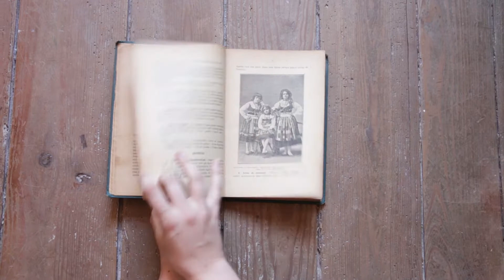7.3 Culinária Vegetariana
Projecto: ALIMENTOPIA
alimentopia.oxys.pt

Captação, Edição e Logo Animado: Natacha Oliveira
Música e Tratamento de Som: Mariana Costa